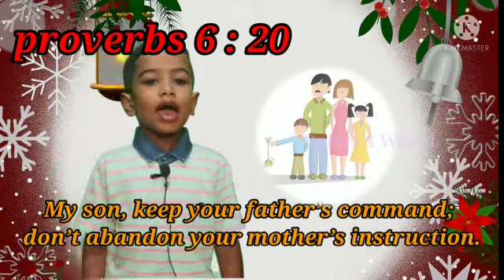Verse of the Day | Rafael's world | 24-06-2021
Verses from the bible
today bible verse in english
just bible verses
today bible verse english
daily bible verse english
today bible verses
good morning bible verses